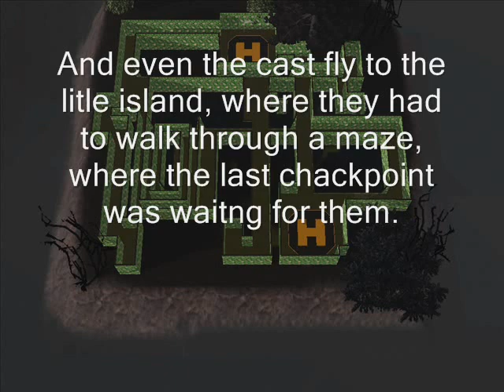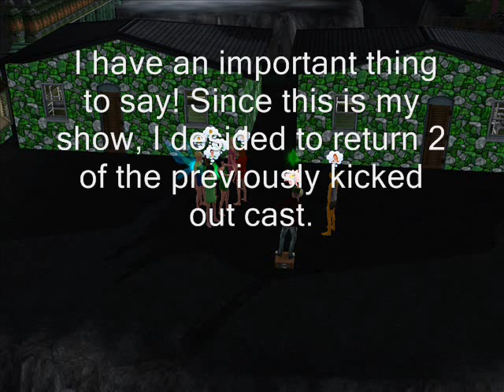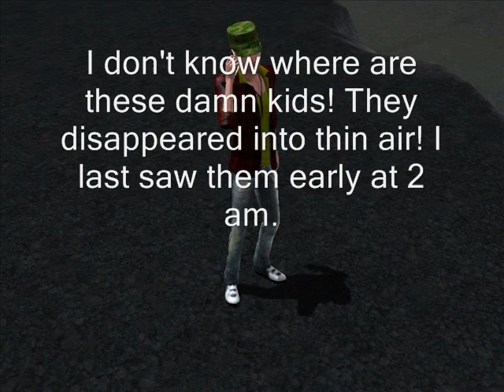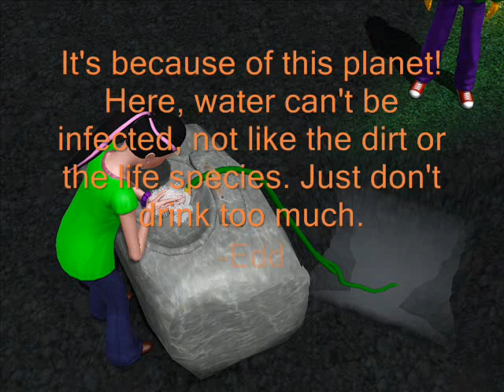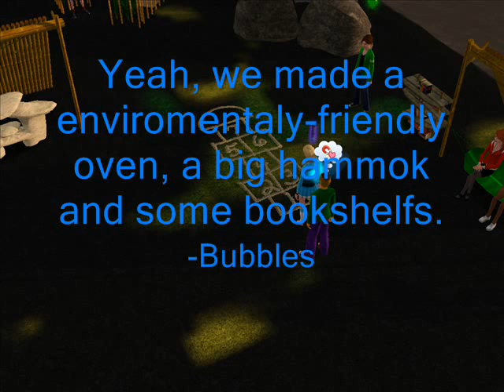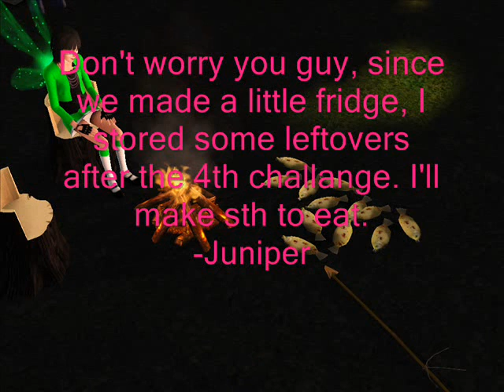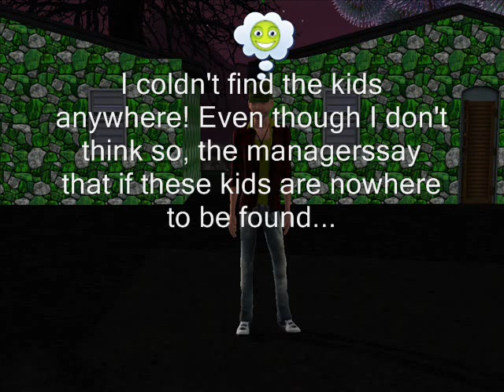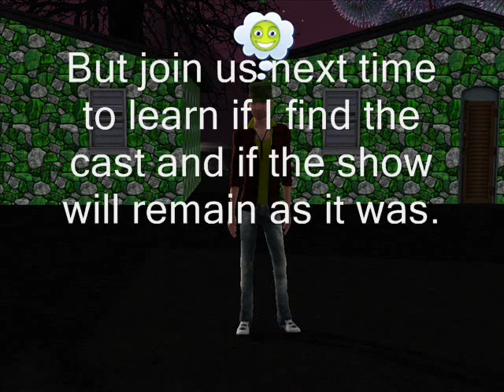Total Drama Planet Ep 16 Castaway part 1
So the show is in  danger, but be sure it wil contiue! ;)